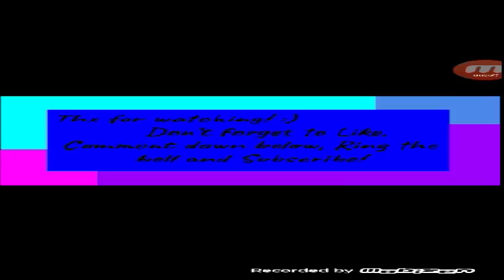Aninal Jam Play Wild Tour of Rainbowlemur's den!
Hello my wonderful panda friends I decided that for today's video I would give you guy's a tour of Rainbowlemur's den! My favorite furniture items in his den is the sparklers. I think their pretty awesome. I can make more den tour videos of different jammers dens if that's alright with you guys!? ENJOY!